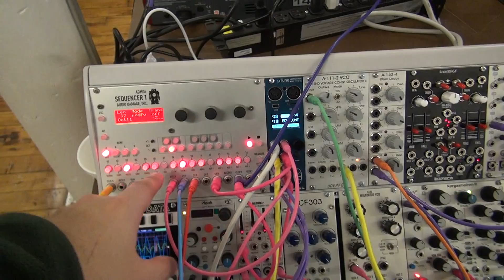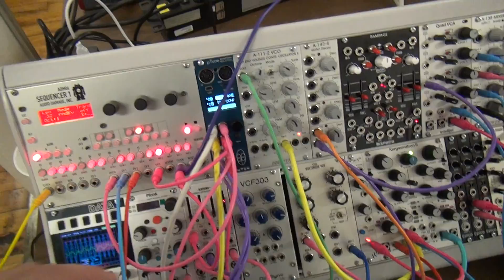Synth Saturday jam session 2018-01-06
Synth Saturday at Ocean State Maker Mill in Pawtucket RI with myself, Loyd Blankenship and Anad Thomas.

This is an excerpt (what I recorded) of what turned into quite a long jam session. Lots of fun!

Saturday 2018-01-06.